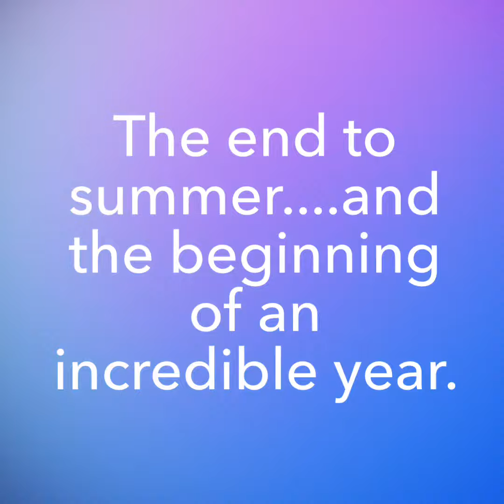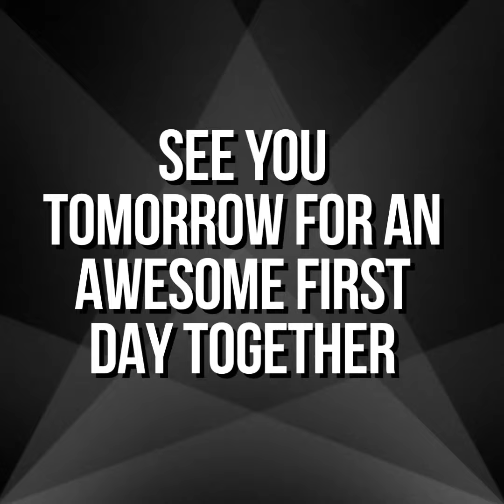Welcome back team Conway 2018